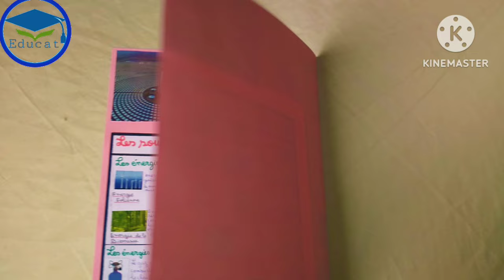L'énergie dans notre vie projet de classe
مشروع الطاقة في حياتنا بالفرنسية
مشروع الوحدة

energie
l'énergie dans notre vie
projet de classe